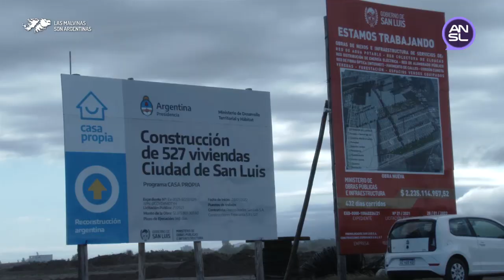Juan Pablo Suárez - Secretario de Viviendas.